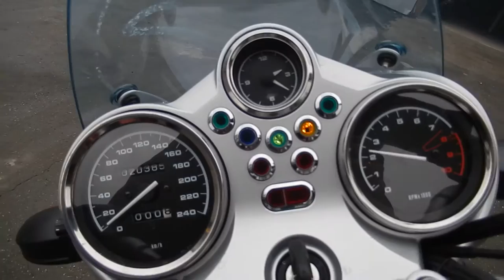No B6583 BMW R1150R проверка работы двигателя